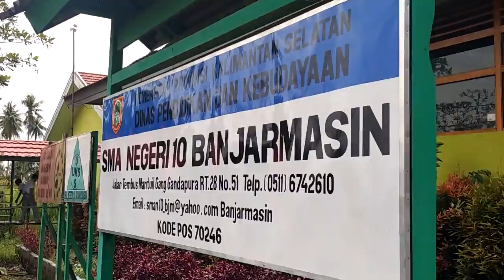Oknum Wakil Kepala SMAN 10 Banjarmasin Ditangkap Saber Pungli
BANJARMASINPOST.CO.ID, BANJARMASIN - Suasana agak berbeda terlihat di SMAN 10 Banjarmasin yang terletak di Jalan Tembus Mantuil Gang Gandapura RT 28 Banjarmasin Selatan, Selasa (18/7/2017) siang.

Hari ke-dua masuk sekolah, para siswa memang tampak belum melakukan proses belajar mengajar. Mereka banyak keliaran di luar kelas.

Sehari sebelumnya, Senin (18/7/2017) peristiwa tak mengenakkan terjadi di sekolah tersebut. Seorang oknum Wakil Kepala SMAN 10 Banjarmasin, KS ditangkap tim Saber Pungli Polda Kalsel lantaran diduga melakukan pungutan liar (pungli) terhadap siswa baru.

Beberapa murid yang ditemui, utamanya kelas X, mengakui memang diminta sejumlah uang sebagai syarat diterima di SMAN 10 Banjarmasin.

Pengakuan diutarakan salah satu murid kelas X, MS, yang mengaku orangtuanya membayarkan uang sebesar Rp 2,5 juta saat mendaftar ulang.

"Bayarnya ke siapa kurang tahu soalnya ayah yang membayar. Katanya sebagai uang buat syarat masuk begitu," katanya.

Diperkirakan ada sekitar 80 anak yang sudah diterima melalui jalur offline dan diminta uang tebusan ini dengan total uang yang diamankan Rp 100 juta lebih.  (Banjarmasin Post/Rahmadhani)